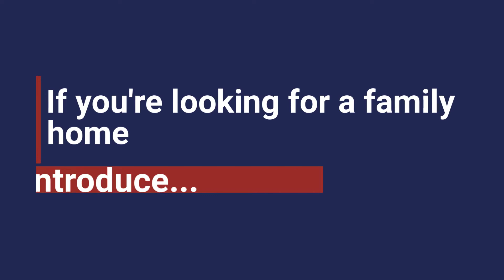Kilmichael, Gorey, Co Wexford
Property of the week via Kinsella Estates